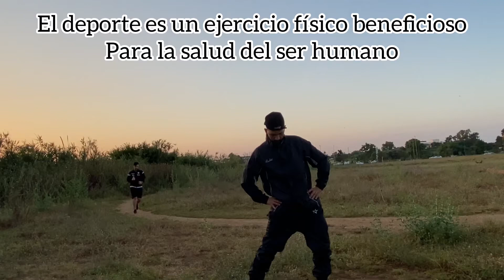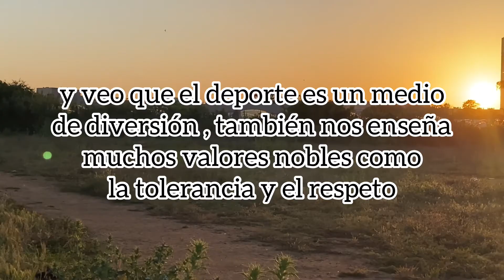El deporte y sus beneficios con Señor hocine bac 2022 الرياضة و فوائدها